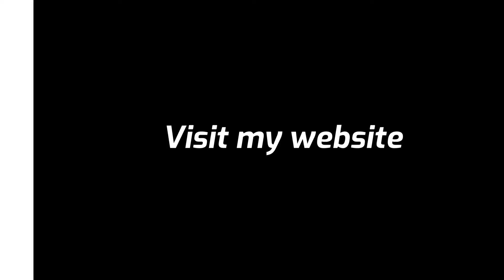Types Of Karma In Astrology | Saturn Karma In All Signs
In this podcast, Acharya Addittya Tamhankar discusses three types of karmas. Saturn is a significant planet when it comes to evaluating the quality of one's karma due to its nature and influence. Saturn is associated with discipline and its role in evaluating the quality of karma can be understood. Watch the full podcast to know more about three types of karma and Saturn connection with karma.

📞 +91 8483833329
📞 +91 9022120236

Topics Covered -
saturn karma
saturn karma astrology
saturn karma vedic astrology
saturn karma in all signs
saturn karmic remedy
saturn pending karma
saturn past life karma
saturn retrograde karma
saturn 8th house karma
saturn return karma
saturn karmic
karma in astrology
karma in astrology chart
karma in astrology english
how to find karma in astrology english
karma theory in astrology
karma - astrology of ascendants
karma in vedic astrology
how to find karma in astrology